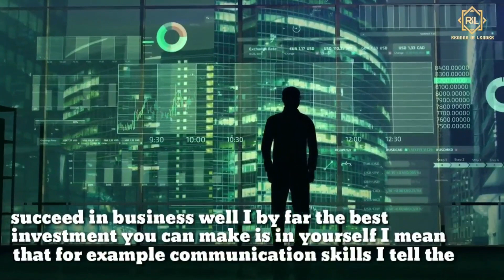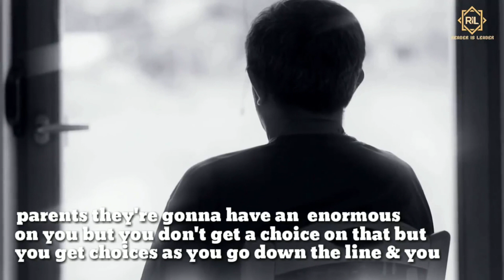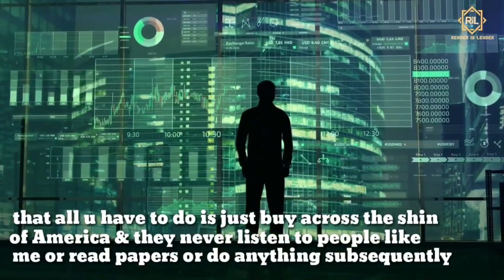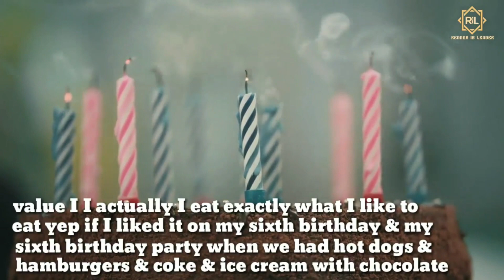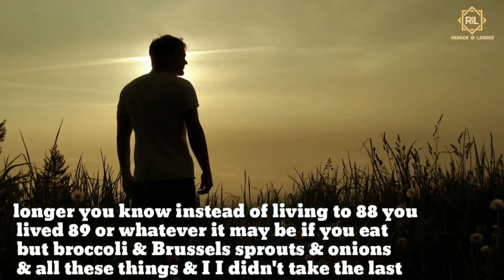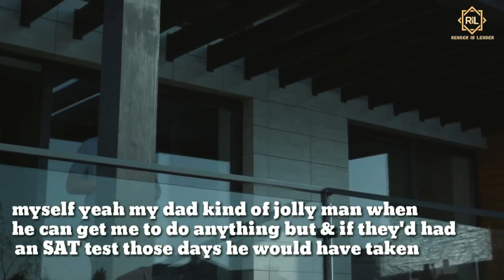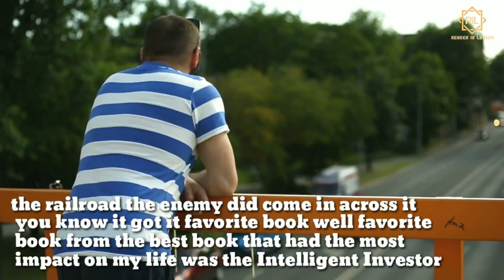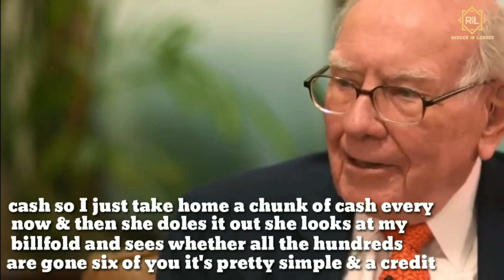HOW TO BECOME A SUCCESSFUL PERSON - WARREN BUFFET | READER IS LEADER